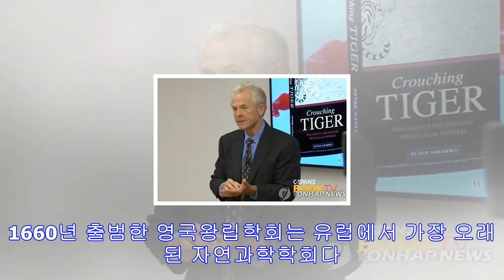영국왕립학회 부회장 "한국 기초과학 발전 의지 강해"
6∼7일 IBS와 공동 콘퍼런스…재료·생명과학 분야 교류 (대전=연합뉴스) 이재림 기자 = 리처드 캣로 영국왕립학회 부회장은 6일 "한국이 기초과학을 발전시키려는 의지가 강하다는 ...